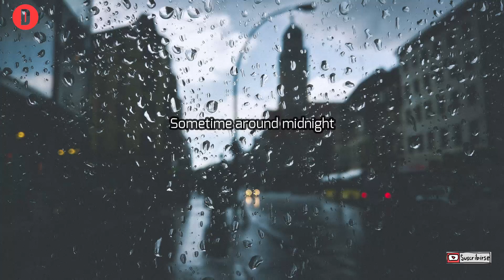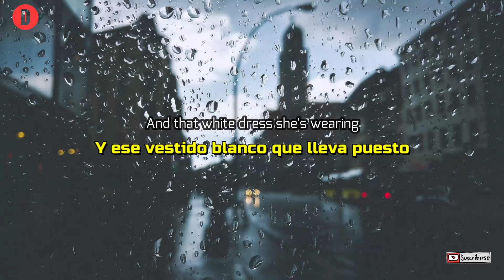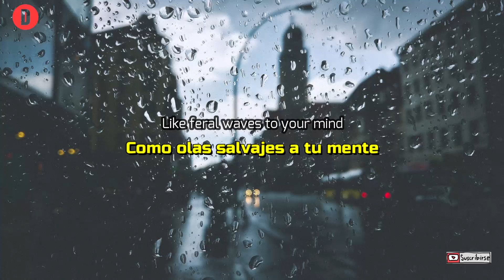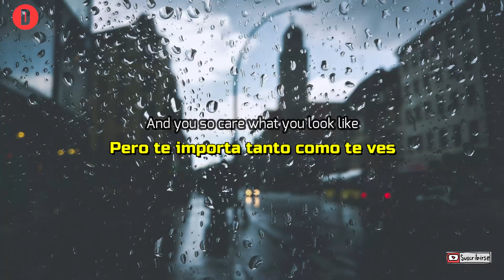The Airborne Toxic Event - Sometime Around Midnight TRADUCIDA ESPAÑOL (Lyrics)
The Airborne Toxic Event es una banda de rock estadounidense de Los Ángeles, California, formada en 2006. Está compuesta por Mikel Jollett, Steven Chen, Adrian Rodriguez y Daren Taylor.